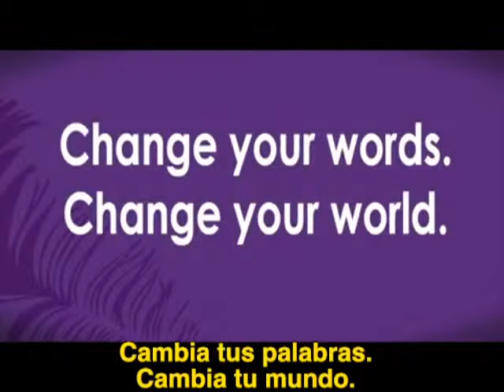"Change your words. Change your world."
Poderosa publicidad que comunica el gran poder de las palabras para el logro de resultados. Para compartir y llamarnos a la reflexión.